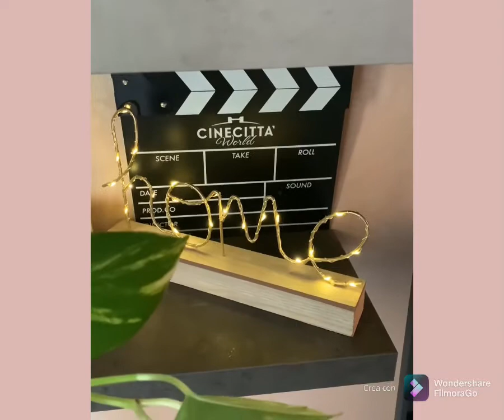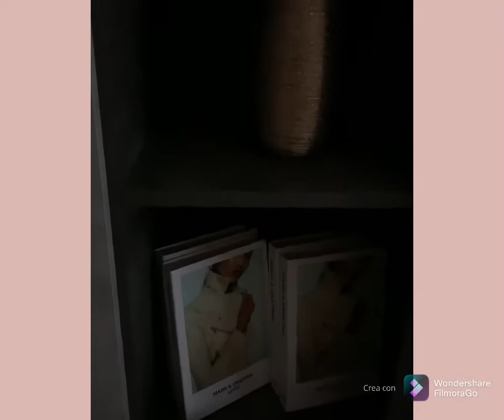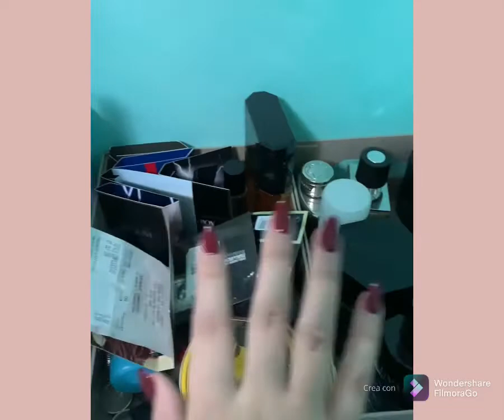Home tour🏠👫🏻❤️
Ciao a tuttiiiiiii
seguitemi sulla mia pagina IG
GRAZIEEEEE DI CUORE
Anna